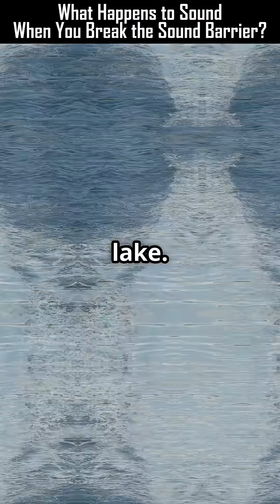What Happens to Sound When You Break the Sound Barrier?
Discover the fascinating science behind breaking the sound barrier! When a jet surpasses Mach 1, it creates the iconic sonic boom—a shockwave caused by compressed air, not the engines themselves. This video unpacks how sound waves behave at supersonic speeds, forming the Mach cone that traps sound behind the jet. Using stunning slow-motion visuals, real-world sonic boom clips, and clear explanations, we reveal why you only hear one loud boom followed by silence as the jet speeds past. Perfect for science buffs curious about sound physics and aviation mysteries. Watch to uncover why, at supersonic speeds, silence truly wins!